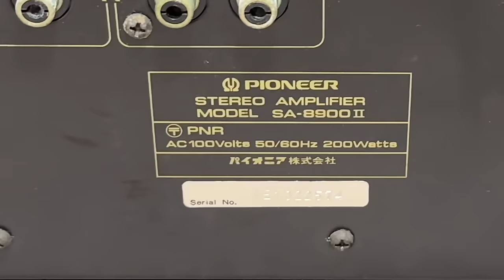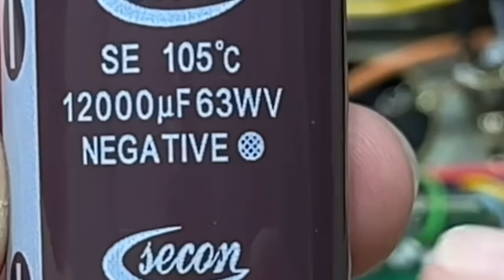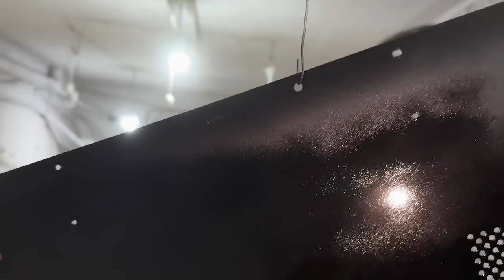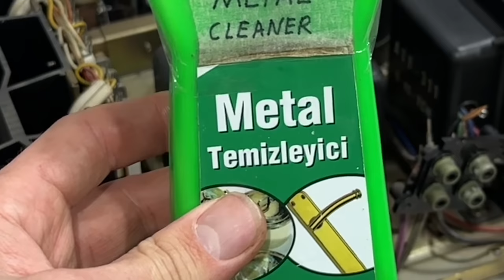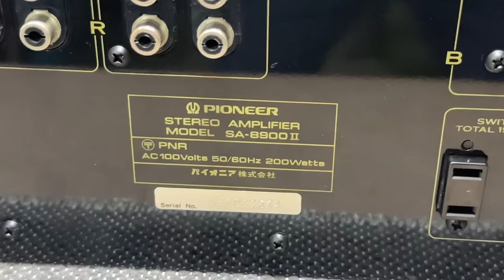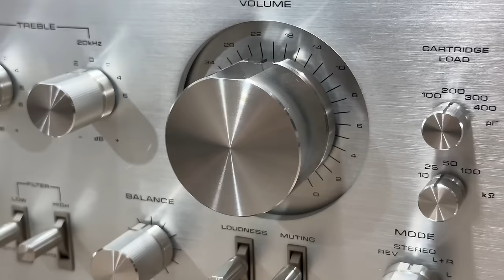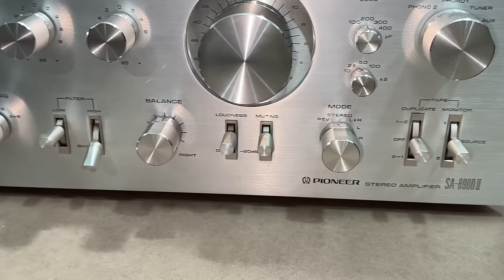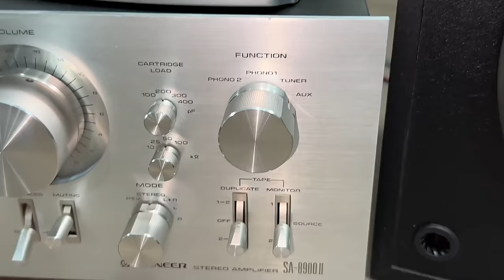PIONEER SA-8900 II / SA-9500 II STEREO AMPLIFIER Maintenance Repair Restoration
PIONEER SA-8900 II / SA-9500 II repair restoration maintenance
HOW TO REPAIR AMP POTENTIOMETER

@Nomynmusic  - Exhale

→ Support Nomyn